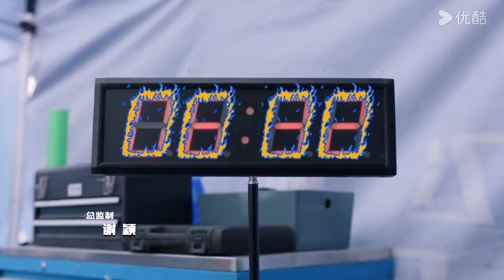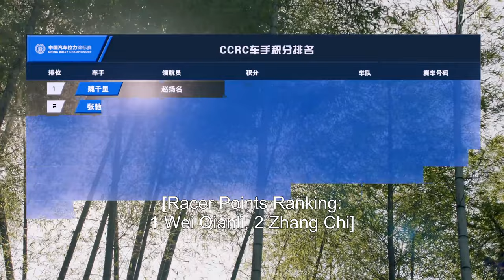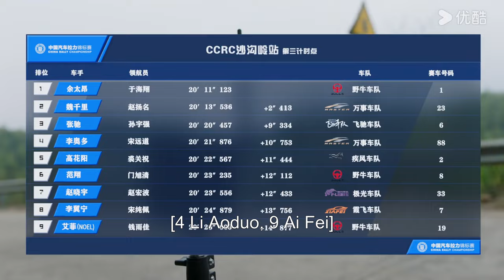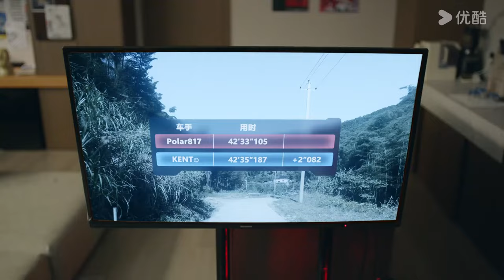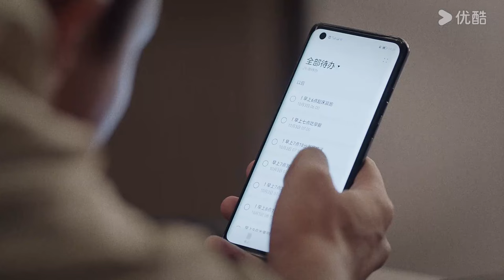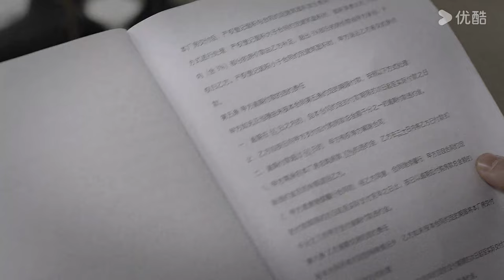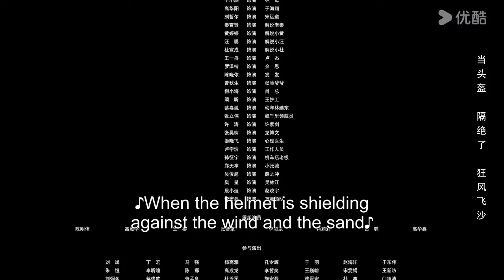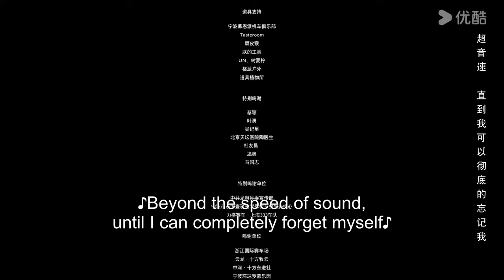[Pegasus] EP23 | Sport Racing Drama | Hu Xianxu/Wang Yanlin | YOUKU